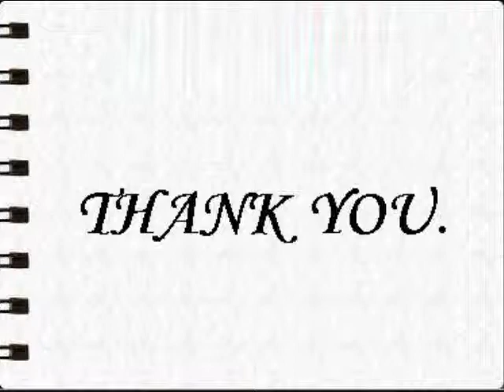Biba Festive 3/4 Sleeve Solid Women's Kurti Gold 8411